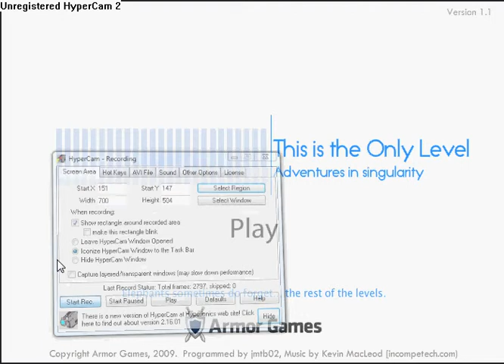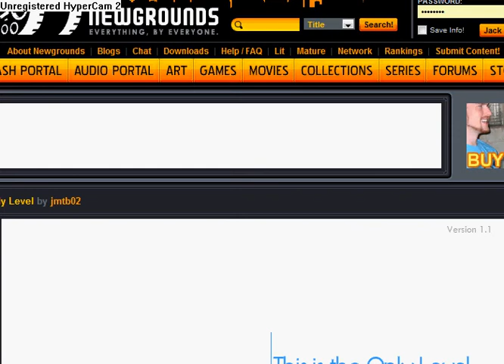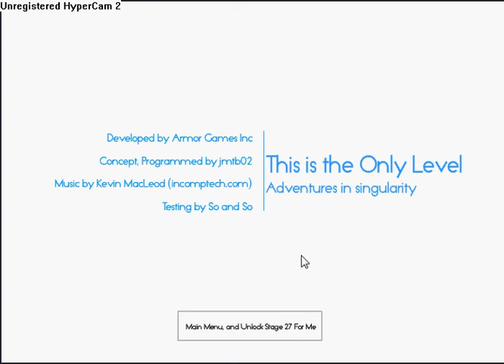Lets play this is the only level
THIS IS THE ONLY LEVEL.